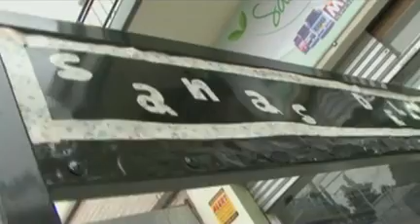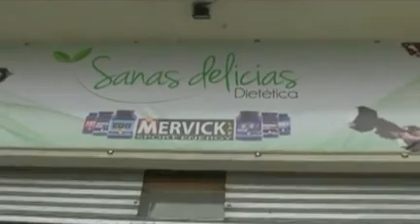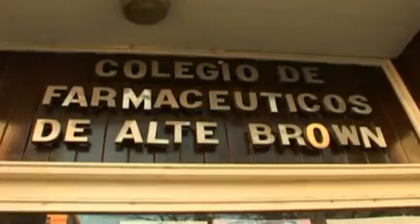Sin Tapujos (Programa de TV) 185 . Parte 1